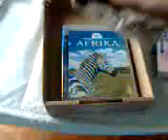Unpacking Afrika (Japanese Version)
Hy Guys! This video is unpacking of Afrika, a new Safari game for Ps3! Japanese version (nothing presence of english language). The asian version name is "Hakuna Matata".

RELASE FOR AMERICA OR UE: TBA